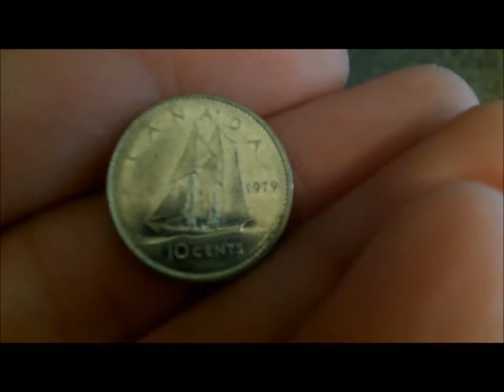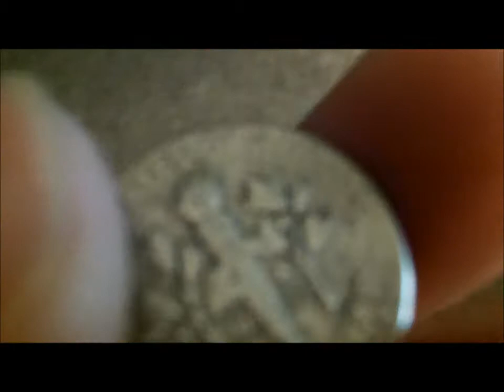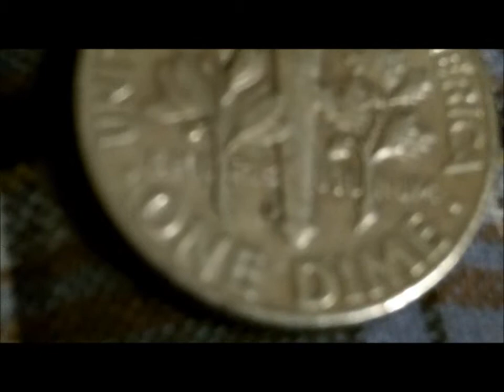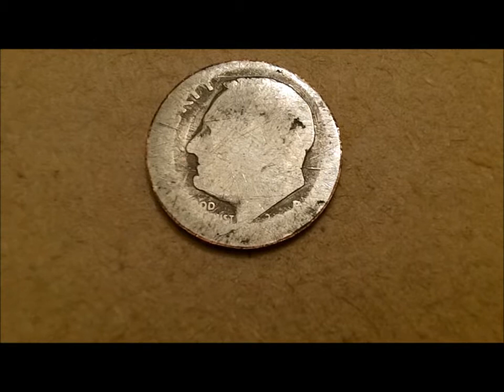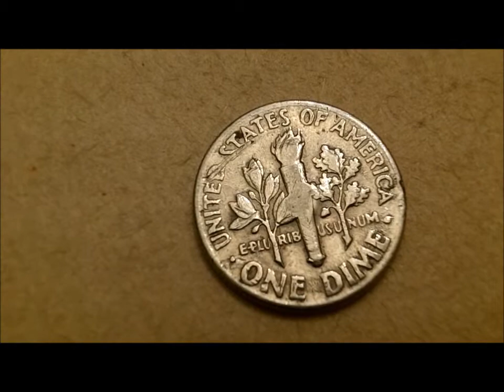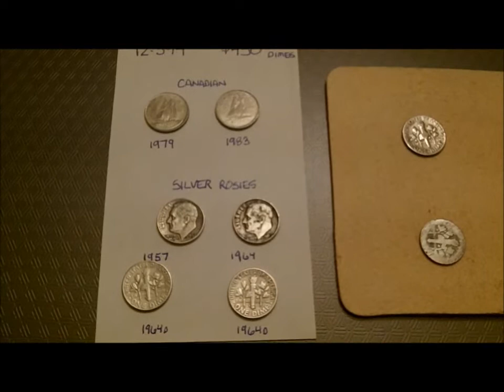Coin Roll Hunting - December 5, 2014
I searched $450 in dimes today and here are the goodies I found!